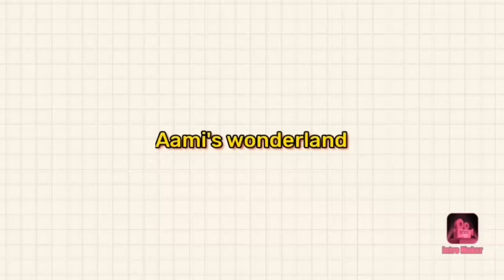prank video/ bottle challenge / prank gone wrong to aadi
prank video/ bottle challenge / prank goes wrong to aadi

v funny video. this a prank video by aadi to aami
but it goes wrong to aadi

sub channel
lyk cmt share d video

support frnds🙏🙏